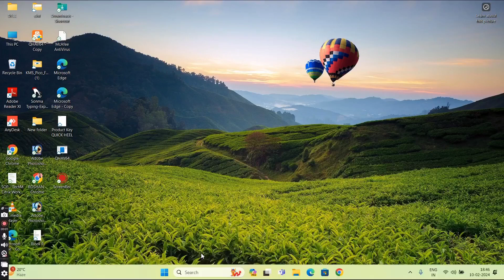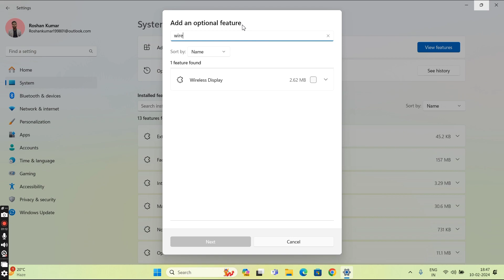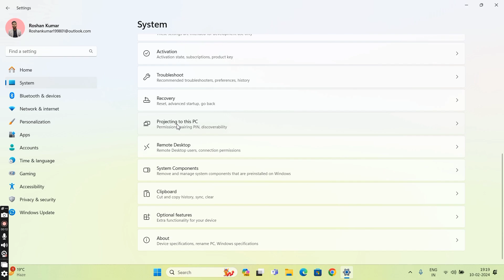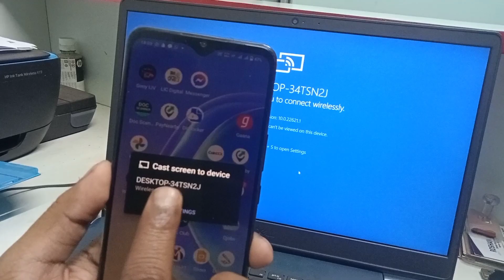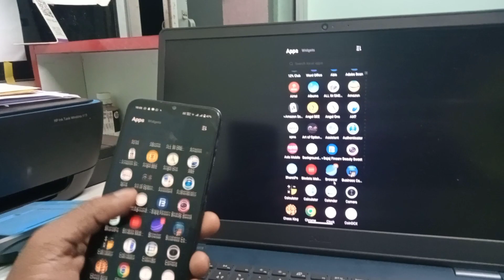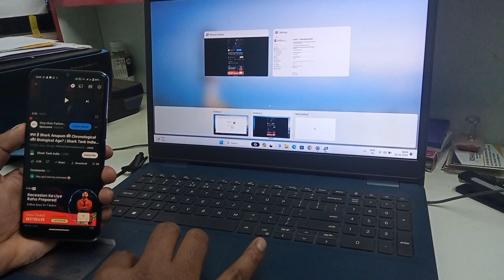HOW TO CONNECT MOBILE on LAPTOP || मोबाइल को LAPTOP या TV में केसे चलाएं || mobile screen on laptop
HOW TO CONNECT MOBILE TO LAPTOP || Mobile ko Laptop ya TV se kese chalaye